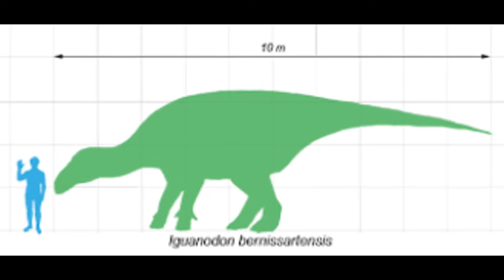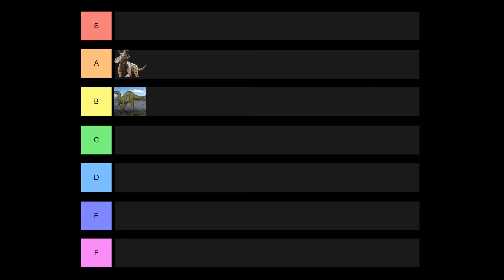Iguanodon an amazing extinct creature - A carnivore killer indeed | Journal entry #2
Do you know Iguanodon? If not then I will teach you some Iguanodon facts and bring you up to date in this Iguanodon documentary.